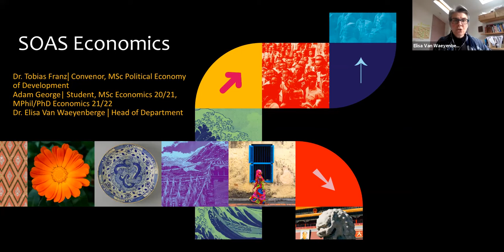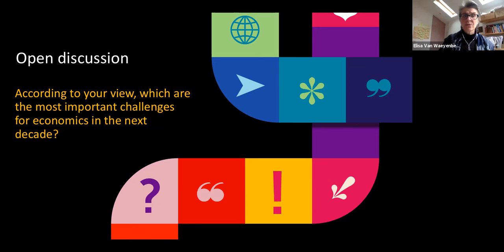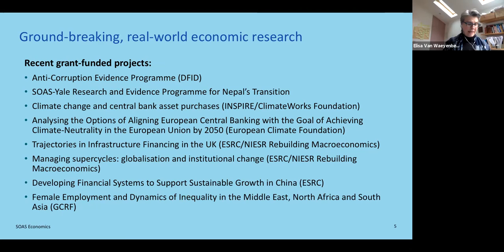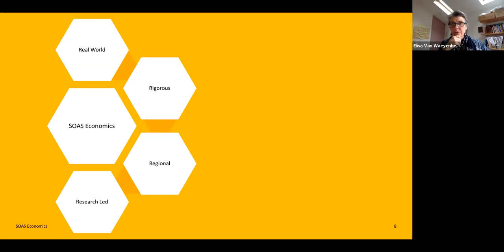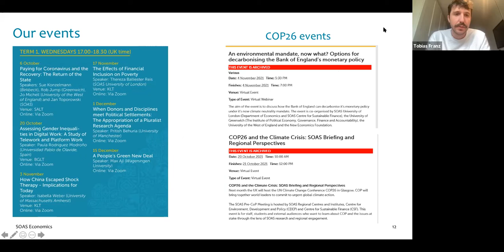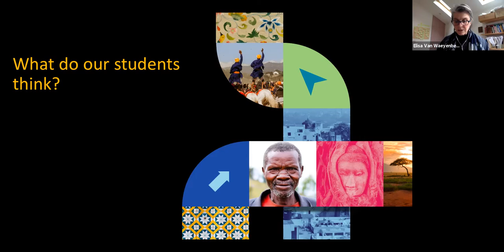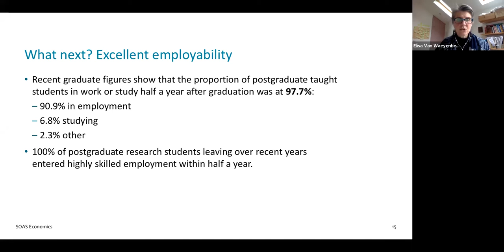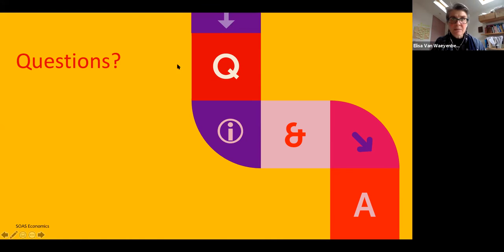Economics: Postgraduate Open Day - 24 November 2021